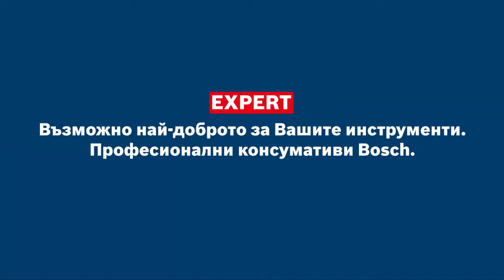Рязане и скосяване на тръби, чугунени, композитни твърда пластмаса Expert Diamond Pipe Cutting Wheel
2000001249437 Expert Diamond Pipe Cutting Wheel
Идеален за рязане на тръби със скосено покритие, включително чугунени, композитни, тръби от твърда пластмаса, от цветни метали, включително мед, месинг и фибростъкло. Не го използвайте за рязане на алуминий и бетон или камък. EXPERT Diamond Pipe Cut Wheel използва Diamond Technology на Bosch и осигурява дълъг експлоатационен живот и ефективност. Това е най-добрият избор за водопроводчици и строителни работници, които искат да режат и скосяват тръби чисто и ефективно.  Скосява тръбите по време на рязане и издържа по-дълго от стандартните отрезни дискове  Съществуват много начини за рязане и скосяване на тръби, но повечето от тях отнемат много време и изискват специализирано оборудване: с EXPERT Diamond Pipe Cut Wheel можете да получите перфектно скосен срез с ъглошлайфа си – и това е изключително издръжлив аксесоар.  EXPERT Pipe Cut Wheel използва Diamond Technology на Bosch, което означава оптимално качество на диамантните абразивни зърна, фиксирани към стоманеното тяло. Този изключително твърд ръб е с много дълъг експлоатационен живот и може да реже с лекота най-различни тръби – от чугун до твърда пластмаса. Още по-хубавото е, че благодарение на допълнителното колело за скосяване този аксесоар автоматично скосява тръбите, докато режете, спестявайки време и осигурявайки лесен контрол на дълбочината.  Той е идеалният аксесоар за рязане на тръби, не се чупи при изпускане, не отделя миризма на химикали или допълнителен прах по време на рязане и поддържа постоянна дълбочина и скорост на рязане през целия си дълъг живот.  Поставете го на място с X-LOCK – най-бързата система за смяна на аксесоари на пазара. Подходяща и за ъглошлайфи с резба и гайка.